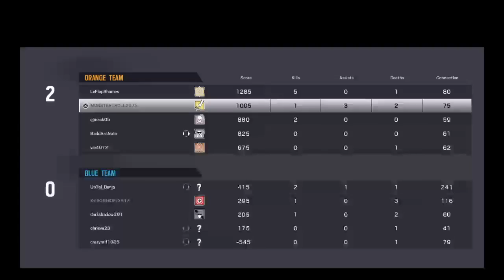Rainbow six seige pt.12